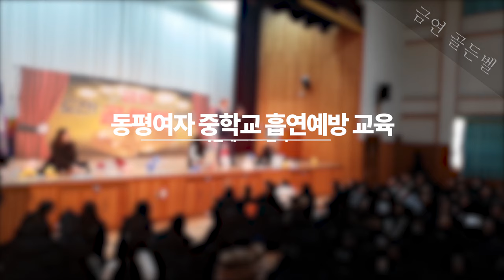재미있는 흡연예방 교육? 동평여자중학교 금연 골든벨 /지크(브이로그)